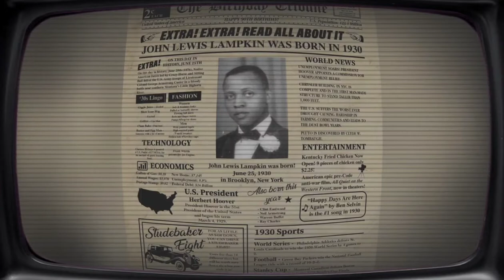CHEERS TO 90 YEARS JOHN LAMPKIN!